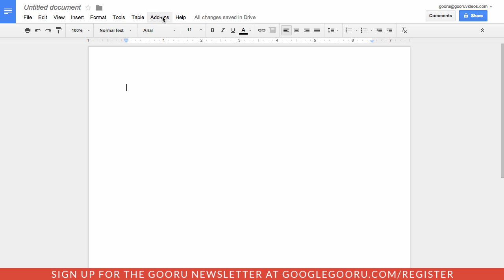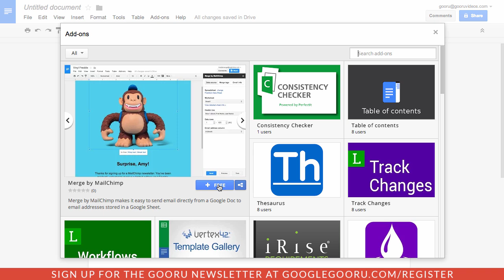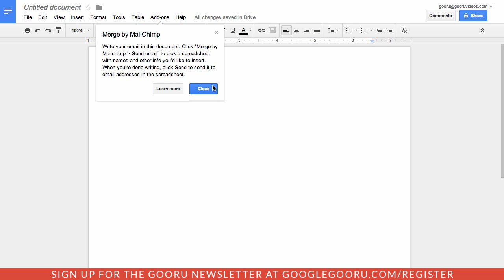'Add-on' store for Google Docs and Sheets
You've heard of the Chrome Web store and you've probably heard of the Drive App section of Google Drive. Well, now Google Docs and Sheets have their very own section for add-ons!

These tools, which are built on top of App Script, bring advanced functionality to Docs and Sheets that aren't available natively. For example, you longer need to stress over creating a mail merge with Apps Script. The Merge tool brought to your by MailChimp should make that process much simpler from now on.